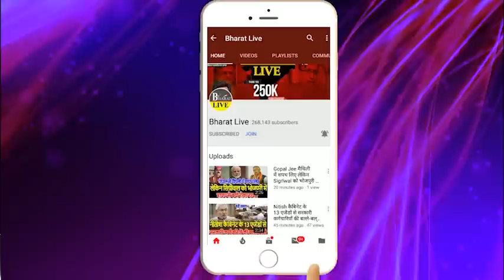गेम बड़ा है! फिर नीतीश कुमार के साथ जाएँगे कुशवाहा RLJD के लोग ऐसा क्यों कह रहे हैं ?